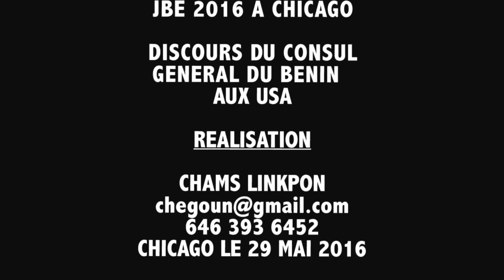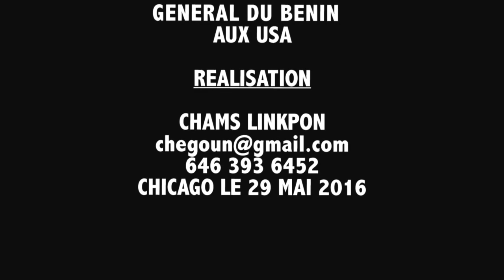Journée du Béninois de l'Extérieur 2016 à Chicago_Discours du Consul Général du Bénin aux USA